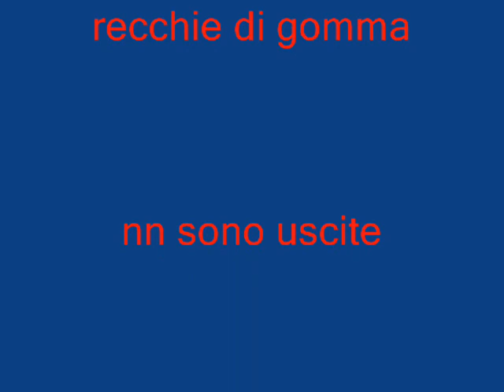settima ed ultima uscita campionato interno hippocampus club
torneo interno di pesca hippocampus club